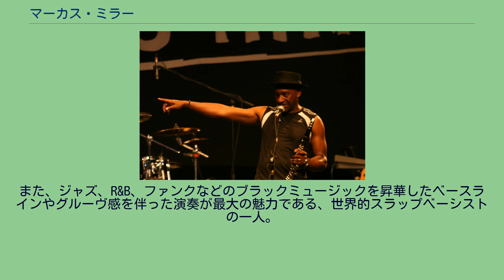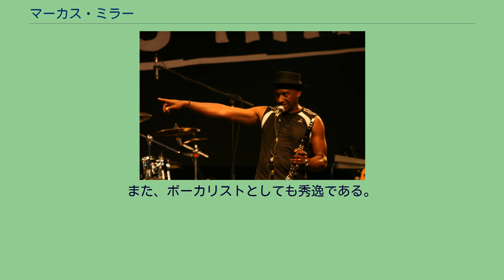マーカス・ミラー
ウィリアム・ヘンリー・マーカス・ミラー・ジュニア（William Henry Marcus Miller Jr.、1959年6月14日 - ）は、アメリカのベーシスト、音楽プロデューサー、作曲家、編曲家である。
ジャズ・フュージョン界にて活躍している。
ウィントン・ケリーの甥。
1977年製フェンダー・ジャズベースをトレードマークに、タッピング奏法、独特のネック寄りのフィンガー・ピッキングなどを駆使し、豊かな表現力と深みを醸し出す。
特に、スラップ奏法で他のベーシストに大きな影響を与えた。
また、ジャズ、R&B、ファンクなどのブラックミュージックを昇華したベースラインやグルーヴ感を伴った演奏が最大の魅力である、世界的スラップベーシストの一人。
音楽プロデューサー、作曲家、編曲家としても非凡な才能を見せ、デイヴィッド・サンボーン、ルーサー・ヴァンドロスらのアルバムをヒットさせている。
また、映画音楽、CMなども多数手がける。
近年の自身のアルバムには、様々なジャンルの楽曲に我流のテイストを加えたアレンジで多数カバーしている。
ギター、鍵盤、ドラムなども相当な腕前で操るマルチプレイヤーであり、周囲のミュージシャンから“jack of all trades”（なんでも屋）と呼ばれている。
特に、高校時代から触れているクラリネットを得意とし、バスクラリネットによるリードとソロは一つのトレードマークになっている。
また、ボーカリストとしても秀逸である。